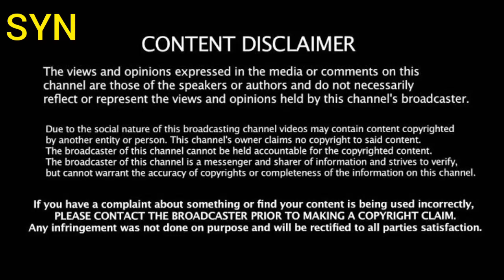Balge Latar Re sangat , Santali bro roast, Abuwag doshom ,Trend of Santhal, Santali YouTube News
*Some video image is not ours, its original creater is someone else, we are just using it accourding to news, if the original creater has problem with this video of ours then he can contact with us we will delete the video within 24 hours. Thank you